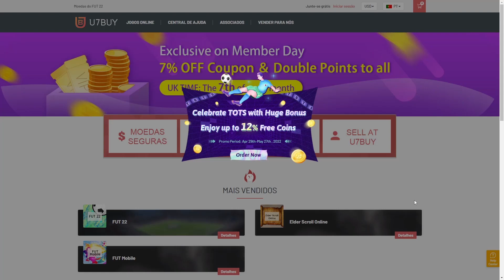FIFA 22 |🔥 A DESPEDIDA DO TOTS DA BUNDESLIGA - PREMIAÇÃO DIVISION RIVALS || LINKER